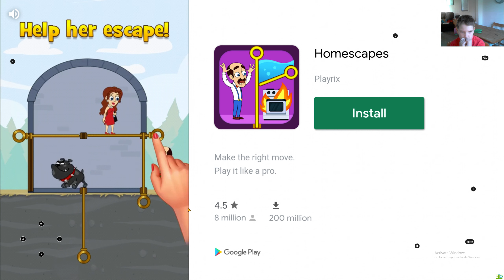Among Us: How To Get 0IQ